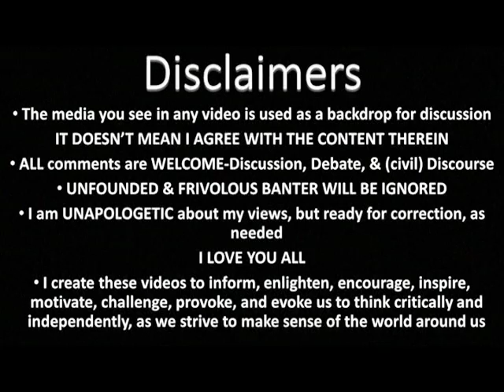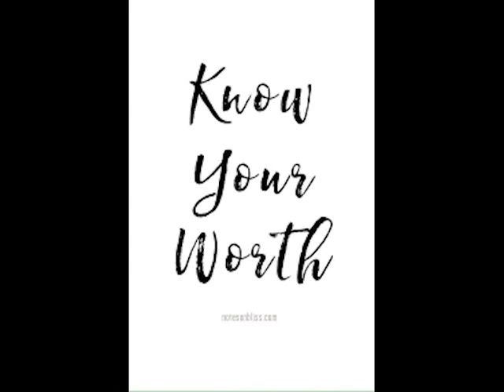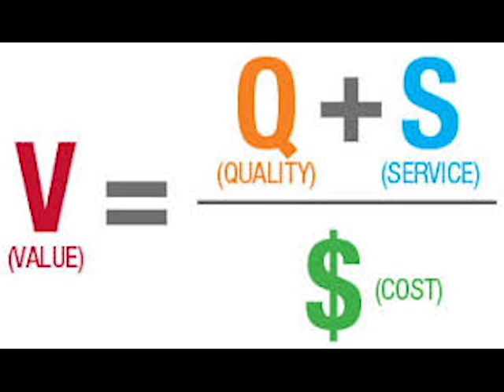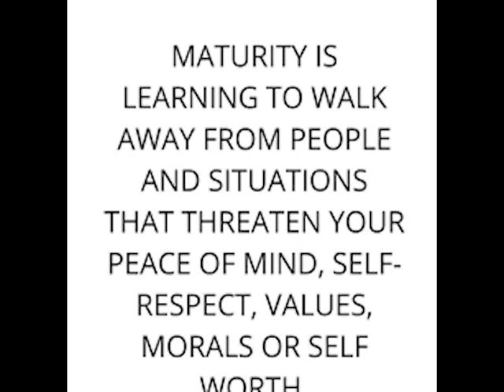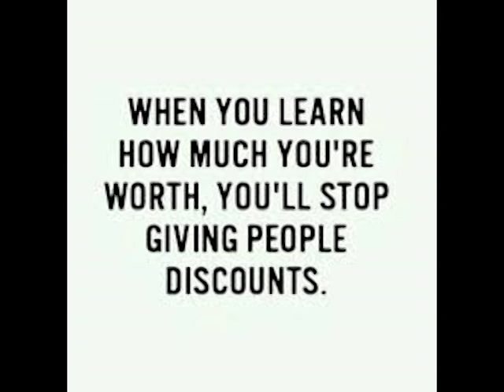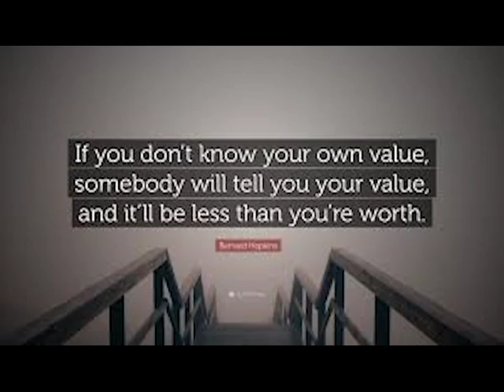LMG Pres. D Rose: Believe in Yourself Postscript -The Value of Value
Peace & Blessings Beloved,

I pray all is well with you & yours. Welcome to the Postscript for the Life LessonsU Series: D Rose- Believe in Yourself Edition.

In this coverage, we're going to focus on the value of Value. Specifically, we're going to take two pertinent definitions of the word Value, and use it to discuss the importance of viewing oneself with the proper amount of value, both personally, professionally, and intimately.

Be Blessed & Be a Blessing!

Brandon
-Humble Servant

Sunfrog.com/LUSUDesigns
Teespring.com/LUSU-Collections

Thank you for your support. I look forward to sharing & growing with you.